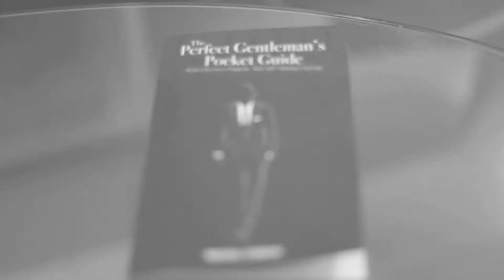::Ethno Nightlife:: A Gentleman's Night Out | Debut Book Launch with Michael Ferrera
Ethno Nightlife, CEO TV, Miss Dunnie O, Michael Ferrera, and DeAnna DuPree cordially invites you to attend Michael Ferrera's Private Launch Event on July 19th at 6:30pm at Cafe Entourage!

Join a fabulous group of Ladies and Gentlemen for the private launch of the New Book by author and designer Michael Ferrera. 'The Perfect Gentlemen's Pocket Guide: Modern Secrets to Etiquette Style and Charming Charisma'

General Admission Passport:
The GA Passport is your FREE access to celebrate with Michael Ferrera and a host of perfect gentlemen and classy ladies. CLICK ATTENDING FOR COMPLIMENTARY ENTRY!!!

VIP Passport:
A VIP Passport grants you access to celebrate alongside Mr. Ferrera and Celebrity Guest. An autographed copy of The Perfect Gentleman's Pocket Guide. Exclusive Swag Bag. No Waiting in Line. Complementary Valet. **Only Limited VIP Tickets Available

Engaging urban consumers, celebrities, and brands through social entertainment.

Visit EthnoNightlife.com and sign up to create your online profile to socialize with other tastemakers in your city.